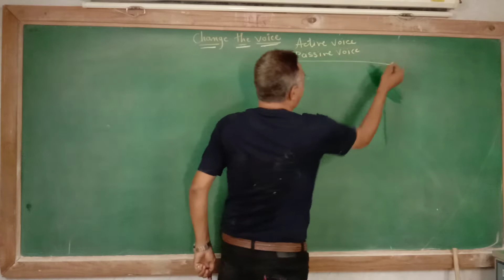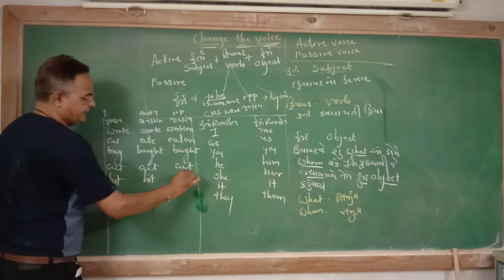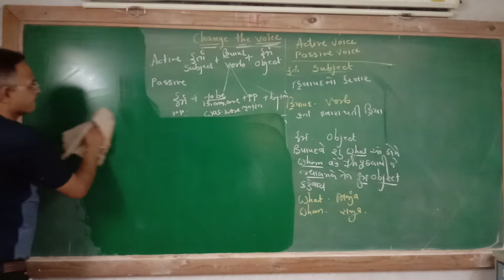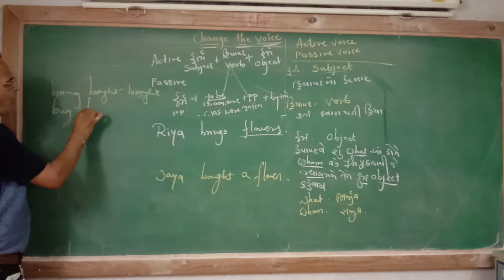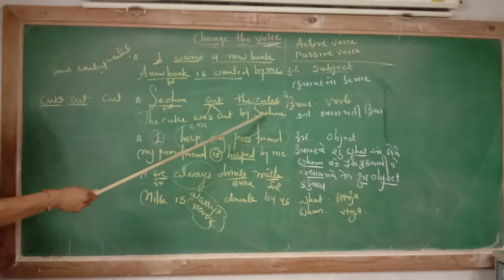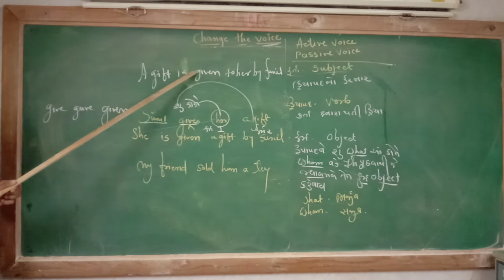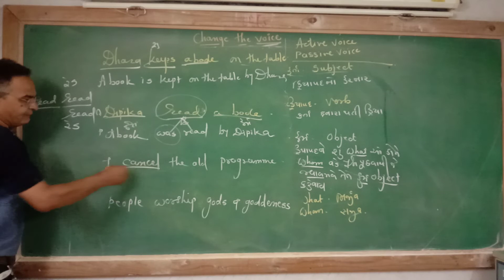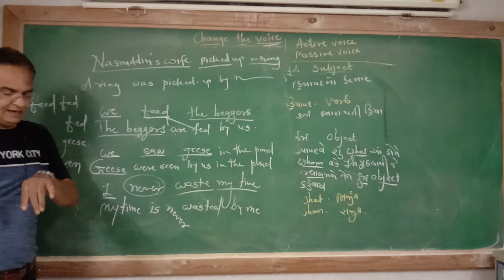STD - 10th Gm English Grammar (VOICE - 1)